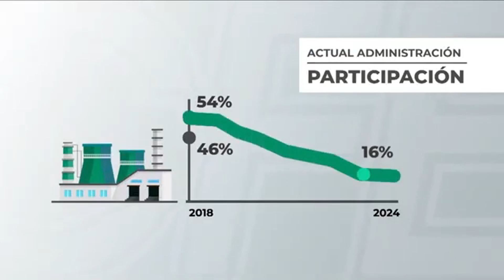Rescate de la Comisión Federal de Electricidad, pese a embestida derechista y de medios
Para ello se destina una inversión histórica del equivalente a 20 mil millones de dólares, informa el Subdirector de Contratación y Servicios de la empresa estatal, Miguel Alejandro López López.